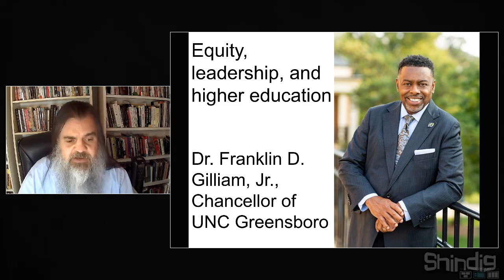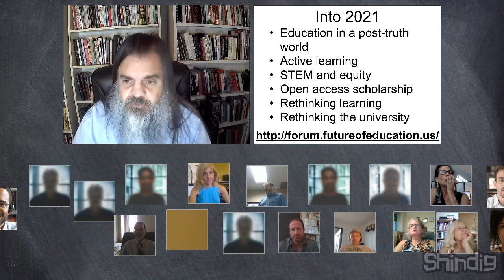Leading a university to equity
How can a university best establish equity in the 21st century?  What role can a campus executive leader play in this?

We met with Dr. Franklin D. Gilliam, Jr. (on Twitter), the eleventh Chancellor of UNC Greensboro (UNCG), to explore his strategies and commitment.